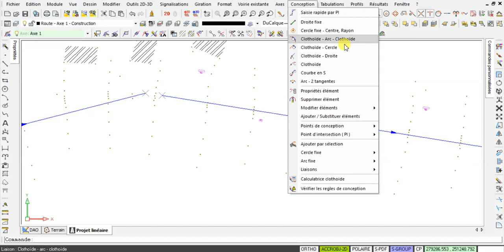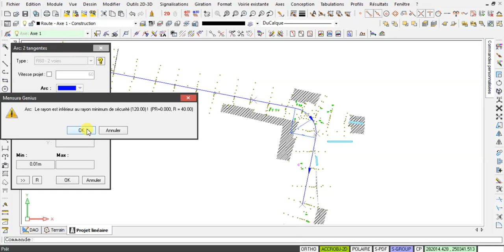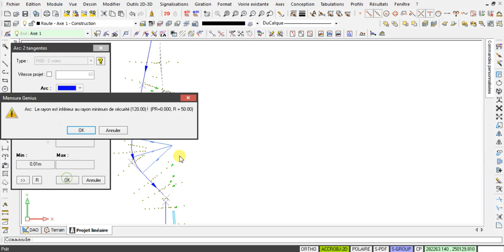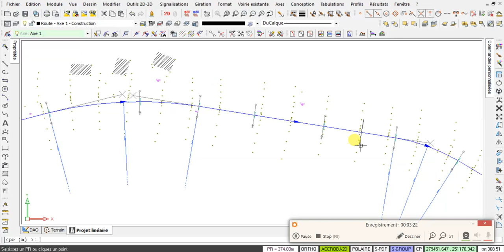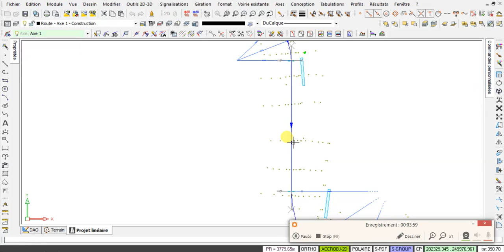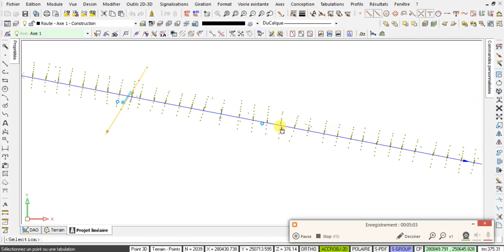Formation Mensura Genius 8 PROJET LINÉAIRE 2